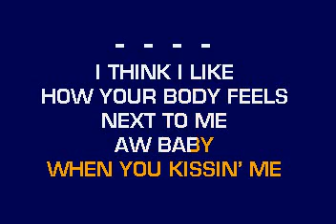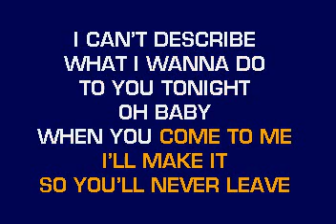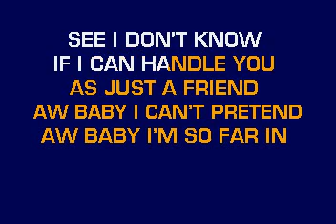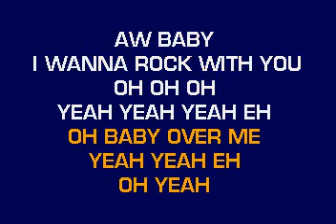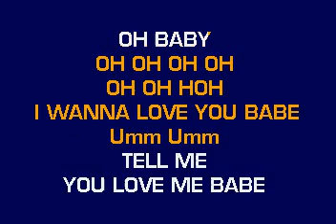[karaoke] CB30038 03 Ashanti Rock Wit U Awww Baby